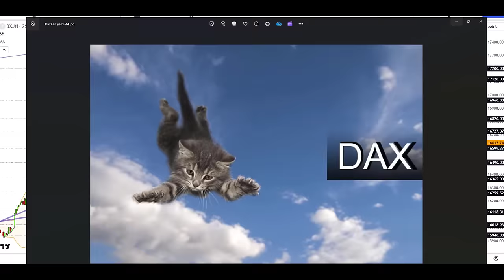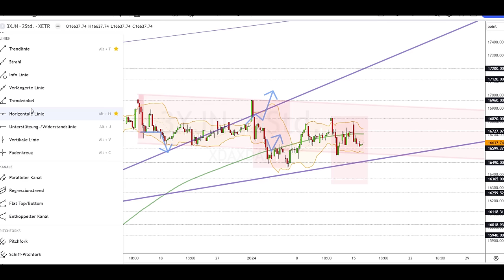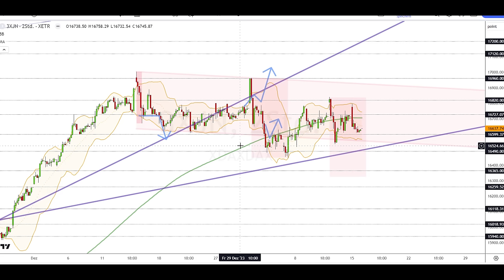Dax Analyse 16.01.2024